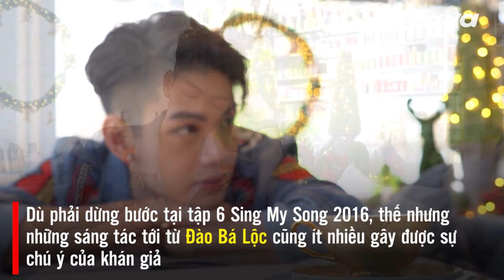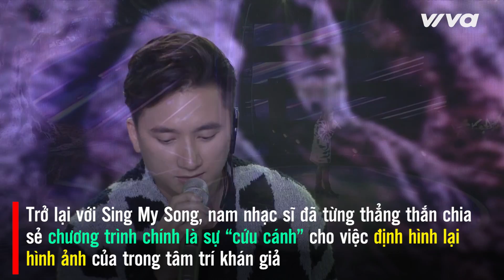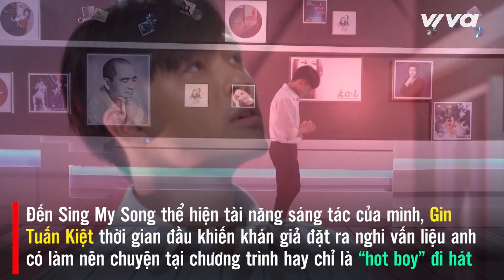Hậu 'Sing My Song', những chàng phù thủy này đã biến hóa thế nào?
Bạn có tò mò hậu Sing My Song, “người đứng sau những bản hit” đã biến hóa thế nào không?